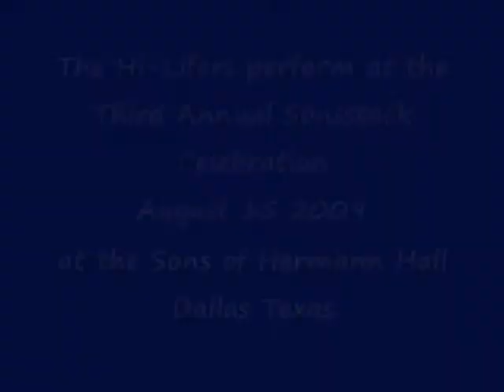"Daddy's Coming Home With The Moon" by the Hi-Lifers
The Hi-Lifers at the Third Annual Sonsstock Art and Music Celebration
August 15 2009 at the Sons of Hermann Hall Dallas Texas

"Daddy's Coming Home With The Moon" performed by The Hi-Lifers (with special guest Christopher Cave on harmonica).

The Hi-Lifers are Jenni Mansfield Peal, rhythm guitar and vocals; Mark Wilson, stand-up bass and vocals; Greg Mark Colden, cocktail drums and vocals.

~~~ The Hi-Lifers: Romantic Retro Lounge, Golden Swing and Original Torch.

Video created and edited by Tom Peal.

Sound recording provided by David Wilson.